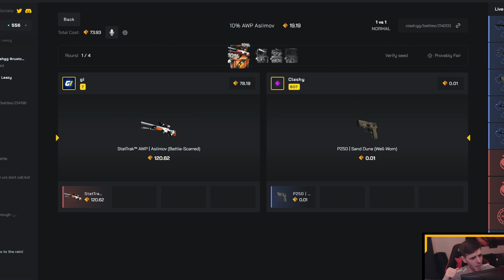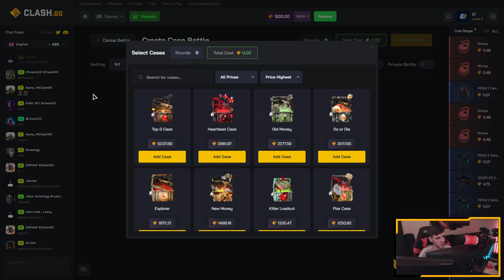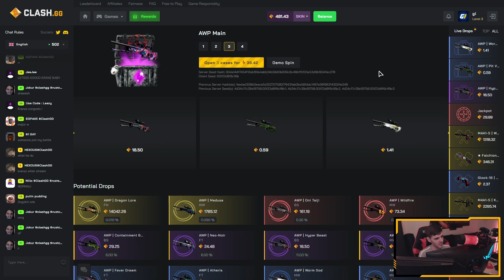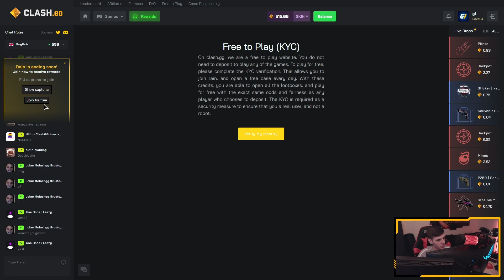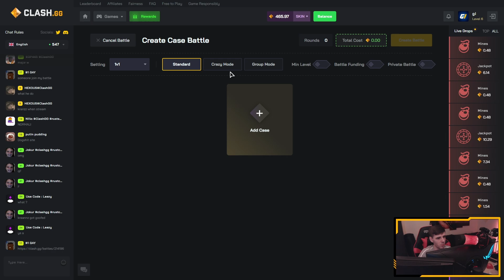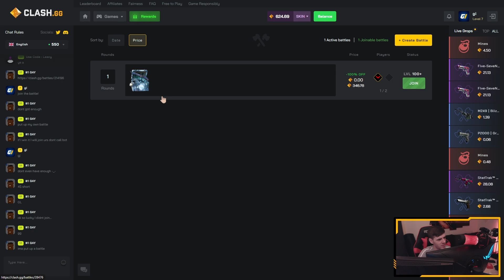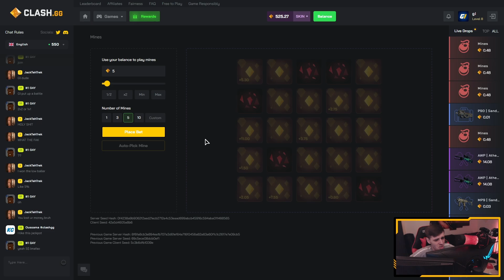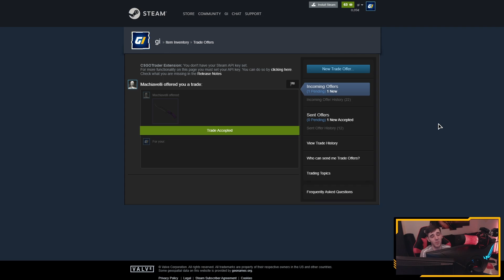IZVLAČIM SKUPE ASIIMOV SKINOVE! (CLASH.GG)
🤑Ulaskom preko linka na stranicu dobijate 5% bonusa na deposit i pomažete meni da nastavimo put do dnevnih nož giveawaya za vas
Ako ste novi na kanalu slobodno ostavite lajk i pretplatite se!